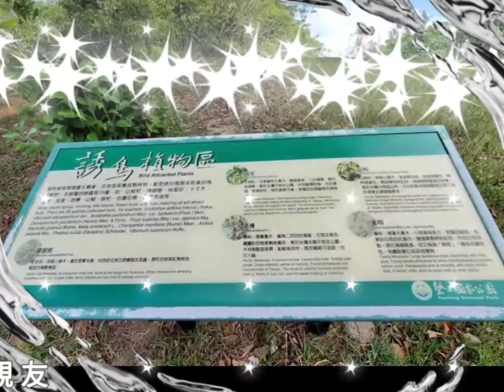龍鑾潭自然中心一教官親友。